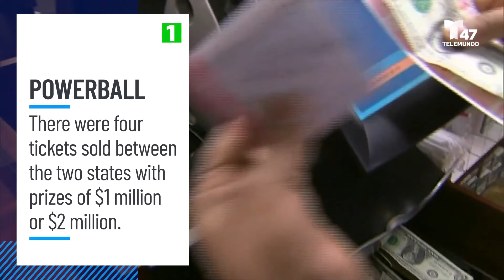Feds Raid NJ Business Allegedly Part of Stolen Catalytic Converter Ring | El Minuto (English)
Federal agents raided the New Jersey mansion of a businessman allegedly involved in a nationwide stolen catalytic converter ring that brought in millions of dollars.